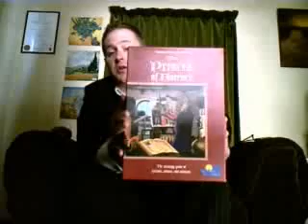Competition plus was King Arthur real?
Just send a video response showing your 'secret handshake' to this video to win 'The Princes of Florence' board game. The winner will ahve the highest ratings at the end of April. Also a look at the question 'was King Arthur real?